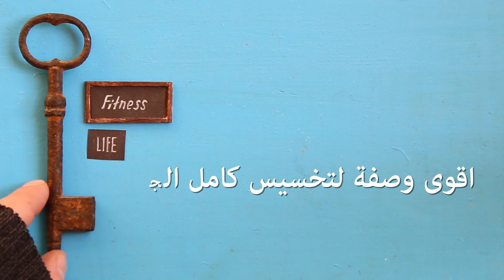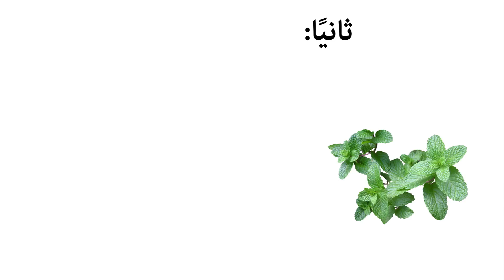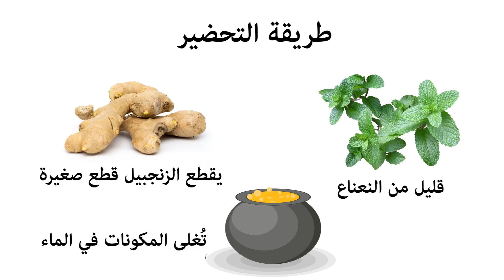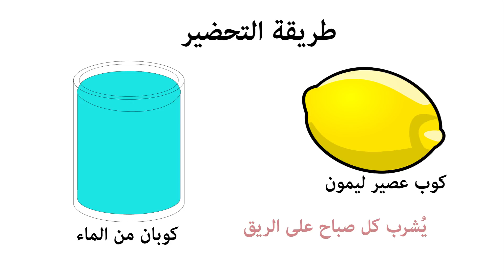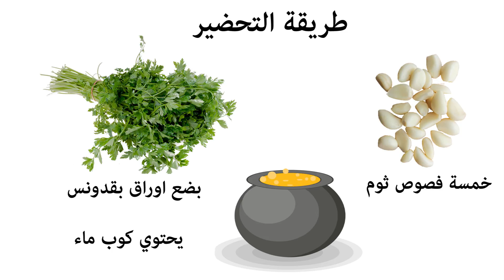اقوى وصفة لتخسيس كامل الجسم بالاضافة الى طريقة التحضير ، و نصائح لتنحيف الجسم في نهاية الفيديو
اقوى وصفة لتخسيس كامل الجسم
تعتبر مشكلة زيادة الوزن من أكبر المشكلات التي يعاني منها كلًا من الرجال والنساء والتي تكون سبب في إفقادهم ثقتهم بأنفسهم ويعرضهم للإحراج، كما أن مشكلة زيادة الوزن ينتج عنها العديد من الأمراض؛ نقدم لكم 7 وصفات طبيعية تساعد في التخلص من مشكلة الوزن الزائد وتخسيس الجسم في وقت قياسي. تطرحها لنا (نجوم مصر)
7 وصفات طبيعية للتخسيس:
أولًا: الكمون والقرفة:
ثانيًا: النعناع والخيار:
ثالثًا: النعناع والزنجبيل:
رابعًا: الكمون والثوم:
خامسًا: الليمون والماء:
سادسًا: الثوم والبقدونس:
سابعًا: العسل وخل التفاح:
واخيراً اليك 14 نصيحة تساعدك في تخسيس الوزن بسرعة.

 مصدر النص : نجوم مصر.